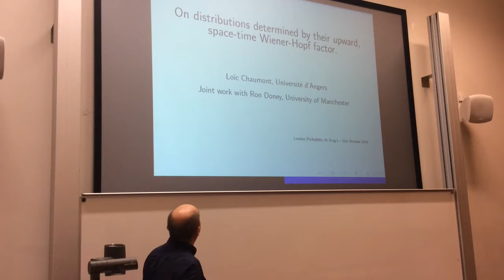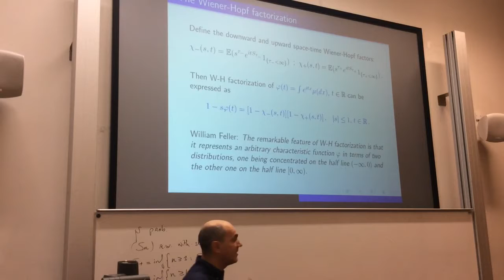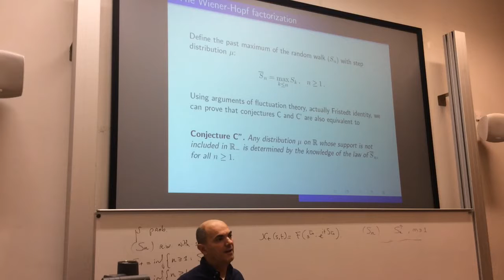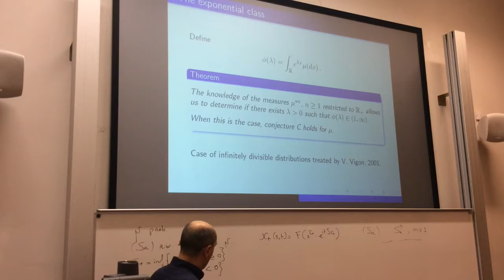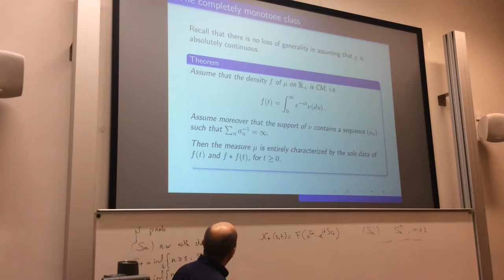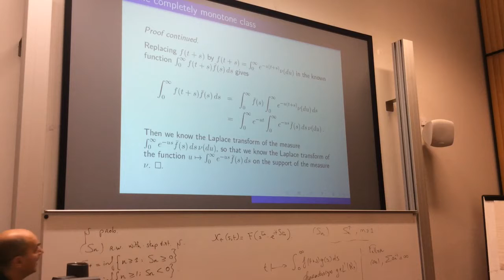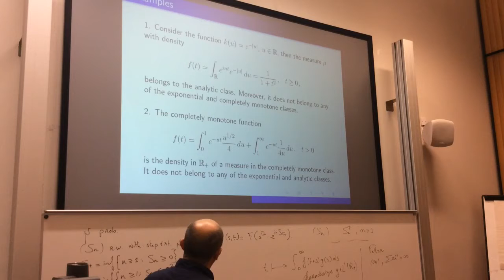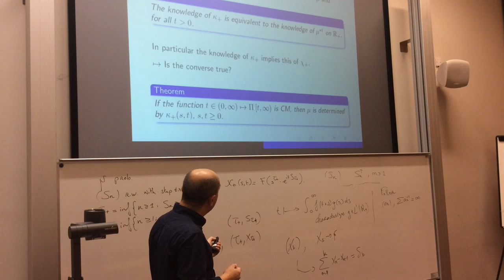Loïc Chaumont (Université d'Angers): Wiener-Hopf factor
Loïc Chaumont (Université d'Angers): On distributions determined by their upward, space-time Wiener-Hopf factor

London Probability Seminar 21/10/2016

We conjecture that any probability distribution on the real line can be characterized by the sole data of its upward space-time
Wiener-Hopf factor. We prove that this result holds for large classes of distributions.  We also prove that the following stronger
result holds in many cases: the sole knowledge of the measure and the convolution product of this measure by itself both
restricted to the positive half line are actually sufficient to determine the measure. This is a joint work with Ron Doney (Manchester University).